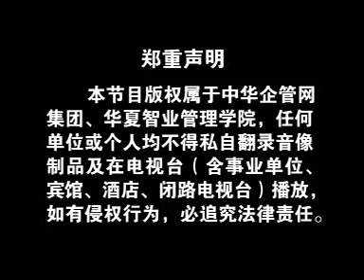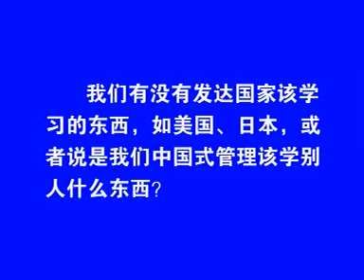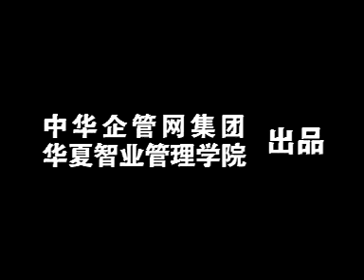曾仕强 中国式管理：总裁领导学（七）把能干团队带出来